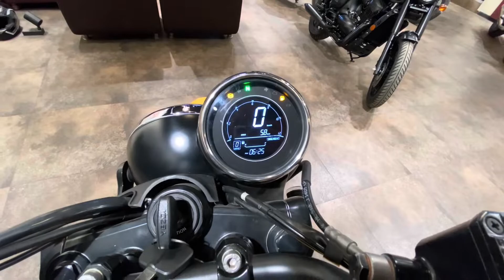Yezdi Scrambler 2023 Walkaround with onRoad Price | Most Fun To Ride Bike??? | Jaipur